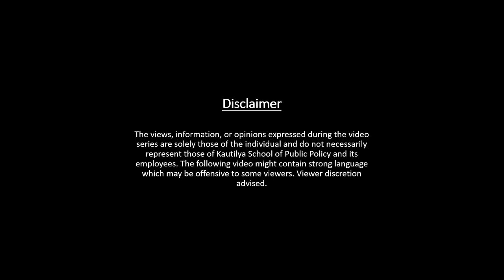India at 75: Panchayati Raj institutions in contemporary times.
At a time when there has been an increased migration in cities, including more governance focus on urban India, it is imperative to take stock of the relevance of rural local governance, famously known as the Panchayati raj system. In this episode of India at 75, We will explore its evolution in the post-independent era through a historical lens and discuss the journey of democratic decentralization in the last thirty years. In this episode, we have with us one of the country’s finest minds, Sri. S. M. Vijayanand, the man who has closely experienced the panchayat raj system through his decades-long civil service. A 1981-batch IAS officer, Mr. S. M. Vijayanand, during his 11 years as Secretary, of Local Self-Government, Government of Kerala, Mr. Vijayanand pioneered the People’s Plan movement. A passionate crusader on the matter of democratic decentralization and local self-governance, Mr. Vijayanand is constantly pursuing the cause of Panchayats and Panchayati Raj in the country

Logo Design : Pratiksha Ray